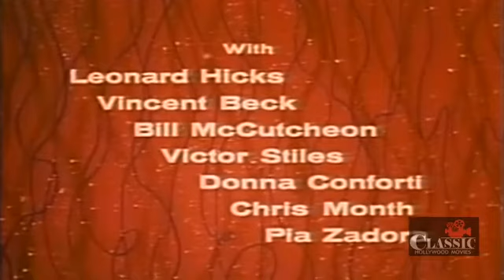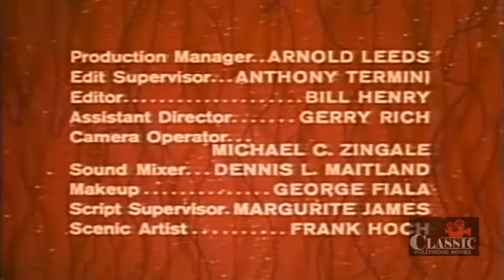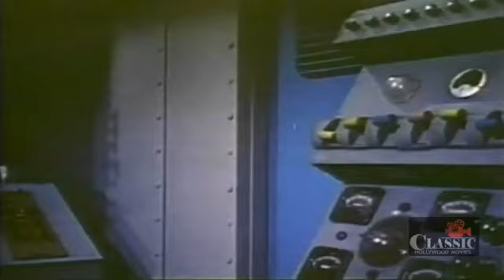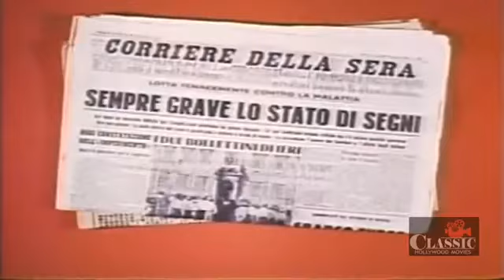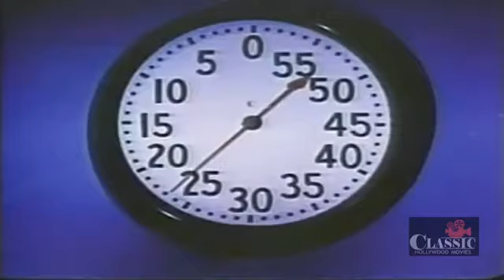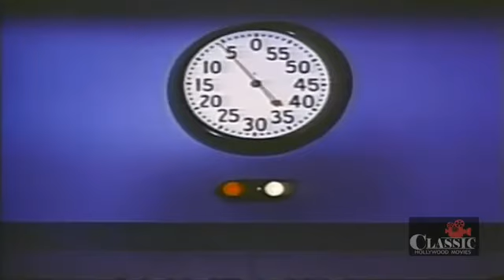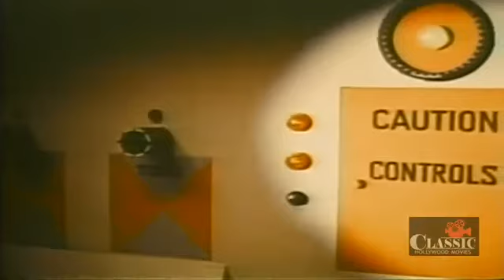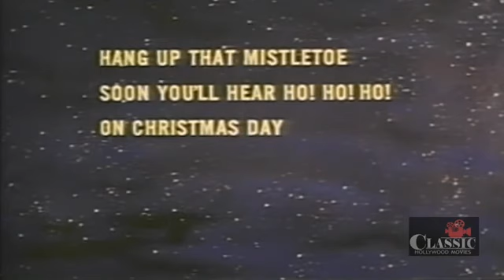Santa Claus Conquers the Martians (1964) | Full Movie | John Call | Leonard Hicks | Vincent Beck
The Martians kidnap Santa Claus because there is nobody on Mars to give their children presents.

Director: Nicholas Webster
Writers: Glenville Mareth (screenplay), Paul L. Jacobson (based on a story by)